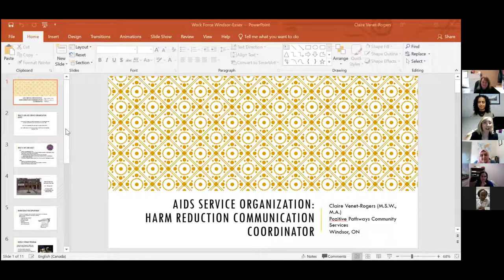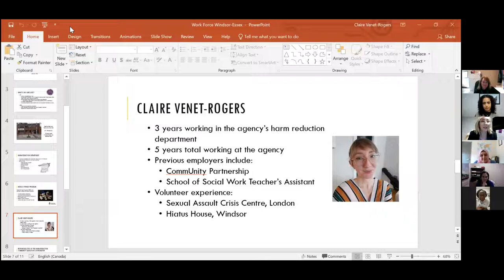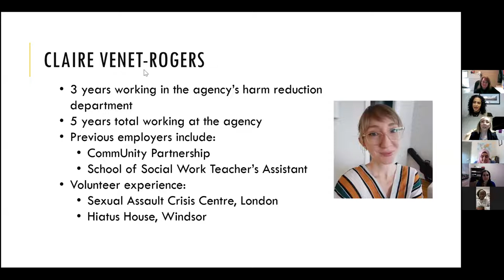Healthcare Panel Event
A panel event, hosted by Workforce WindsorEssex, showcasing local leaders in Healthcare discussing their journeys in this sector, what skills are necessary for their roles, and advice for those considering joining the industry.

for more information on careers in Healthcare in Windsor-Essex.